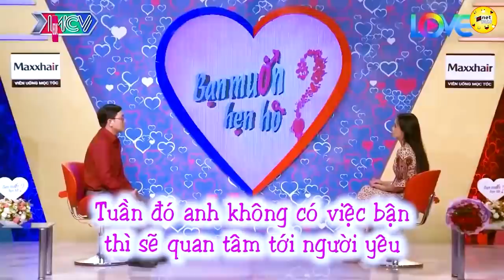Bên ngoài đó anh đâu cần biết họ nói gì, nếu em sống với anh có gì mình dùng nấy, hẹn hò hay nhất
shortlink=MFYoutube&pid=MF_YOUTUBE&c=MF_YOUTUBE
Bên ngoài để anh đâu cần biết họ nói gì, nếu em sống với anh có gì mình dùng nấy, hẹn hò hay nhất